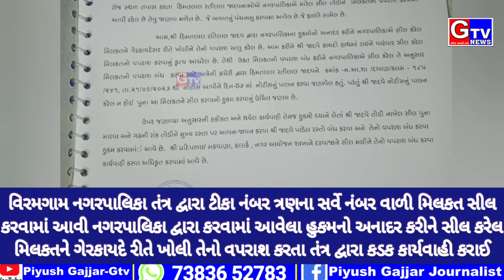વિરમગામ-નગરપાલિકા તંત્રએ ટીકા નં-3 મિલ્કત સીલ કરી,હુકમનો વારંવાર અનાદર કરતા તંત્ર ની લાલ આંખ